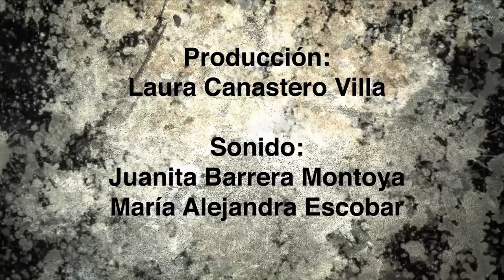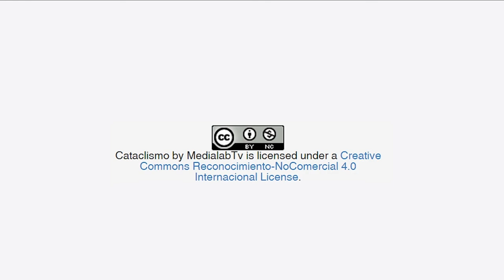Cataclismo - Capítulo 8: Esperanza